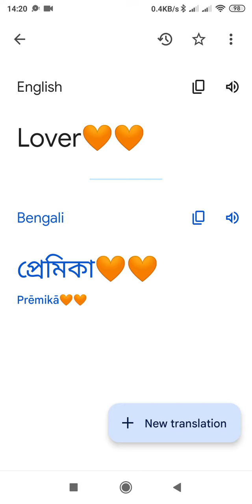3 March 2023